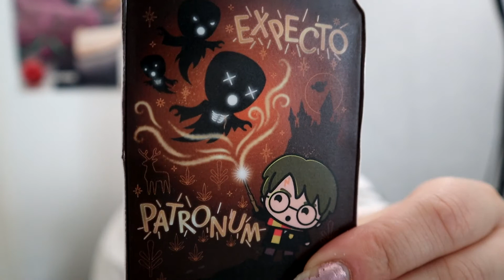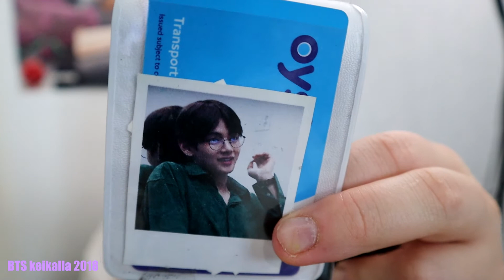WHAT'S IN MY CARRY ON BAG 2020 || MITÄ ON MUN LAUKUSSA || LOMALLA SUOMESSA » ERIKA LAMPI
🌸🌾 WHAT'S IN MY CARRY ON BAG - Tällä videolla näytän teille mitä mun laukusta löytyy kun lähden lomalle! Tänä vuonna on mun ensimmäinen 4vk kesäloma, mutta se täytyy tänä vuonna viettää Suomessa. Tällä videolla kerron teille mitä aion raahata mukanani seuraavat 2 viikkoa!

Kiitos kun katsoit videon ja toivottavasti tykkäsit videosta. Pistä kanava tilaukseen jos haluat multa lisää lifestyle videoita ja tykkää videosta jos sullakin on kesäloma! 💜

MITÄ TUOTTEITA KÄYTÄN VIDEOIDEN KUVAAMISEEN:
Pääkamera: Canon 6D & 50mm f.1.8
Vlogi-kamera: Canon M50 w/ kit lens

MITÄ TUOTTEITA KÄYTÄN STRIIMAUKSEEN:
Kamera: Logitech C922 HD 1080p
Mikrofooni: Trust Emita Microphone
Päänäyttö: Acer Predator XB1 1440p IPS
Tietokone: Itse kasattu
Näppäimistö: Razer Blackwidow Chroma v2
Hiiri: Steel Series Rival 300